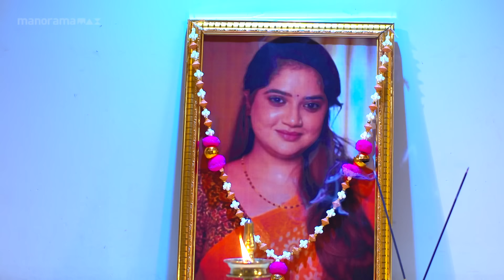Ep 177 | Mani Muthu | Jayamohini, once again, attempts to fuel animosity against Manikutty.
Muth offers comfort to Manikutty as tears stream down her face while she reflects on Radhika.